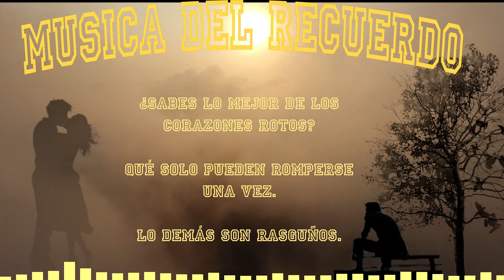Los Walkers - Nunca Mas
Los Walkers
Nunca Mas